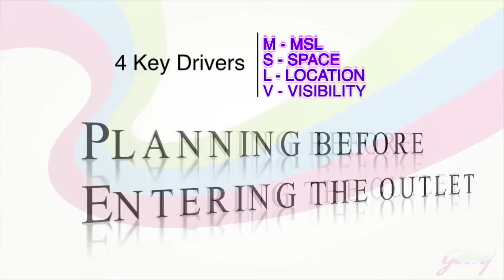22 NSS Planning before Entering the outletPRO DSR HINDI